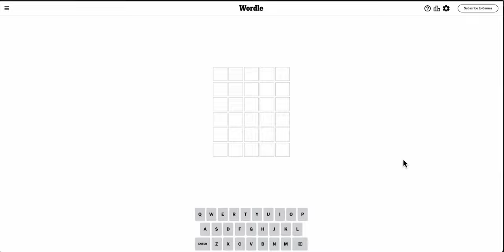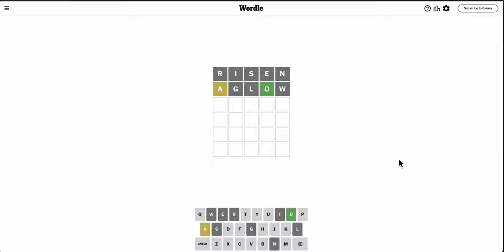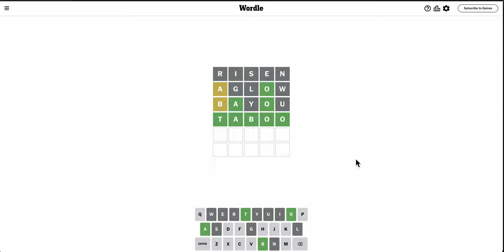wordlenewyorktimes 2024 03 31 - I thought this one difficult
How difficult was it for you?